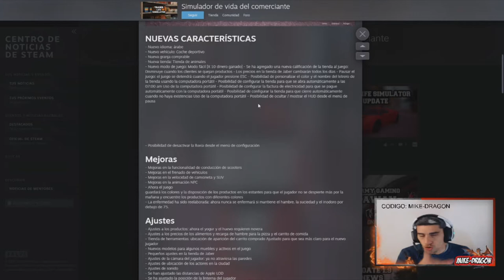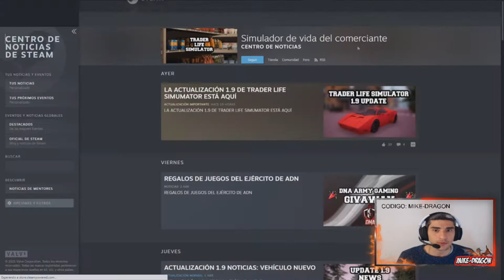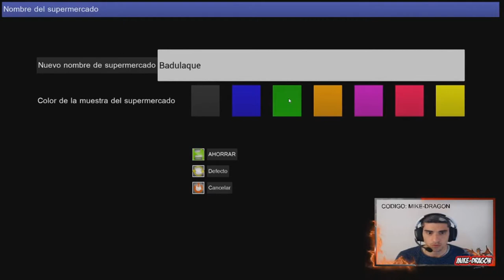Tenemos NUEVO UPDATE ///// TRADER LIFE SIMULATOR #3